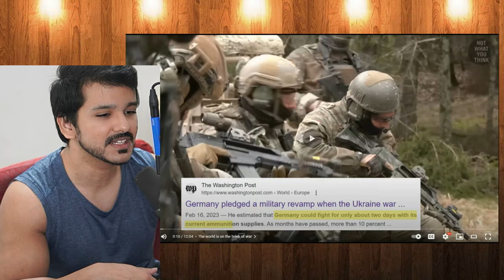Why Europe is Preparing for War reaction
Why Europe is Preparing for War by Not What You Think